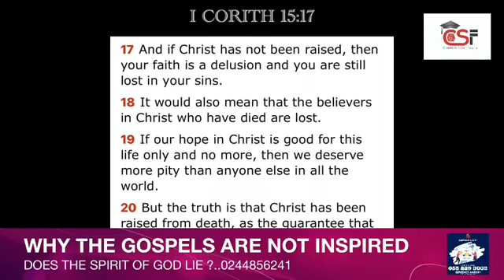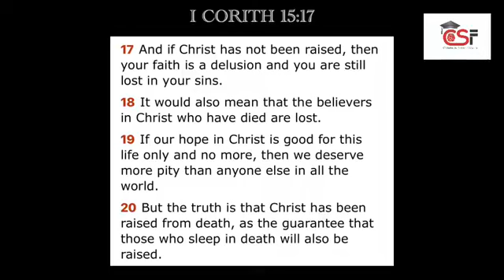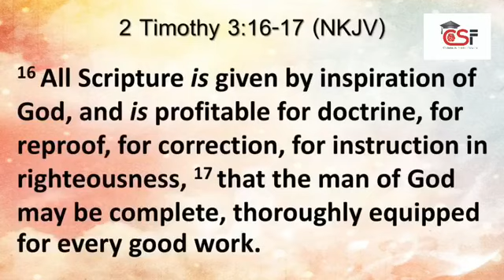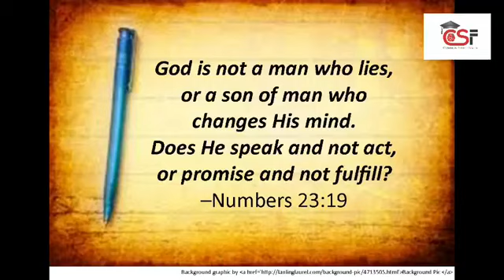THE WRITERS OF THE 4 GOSPELS ARE NOT EYE WITNESSES.. FULL VIDEO LOADING SOON 🙏